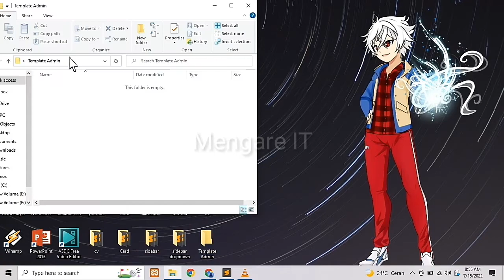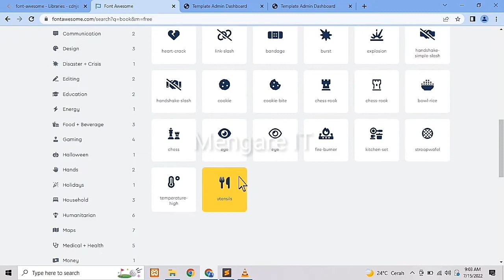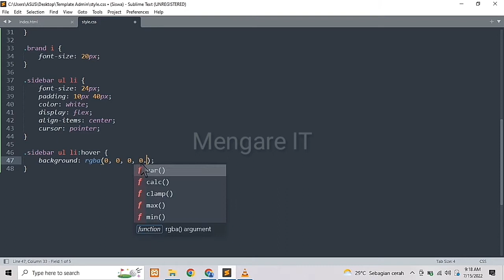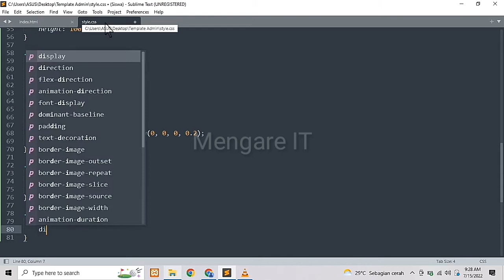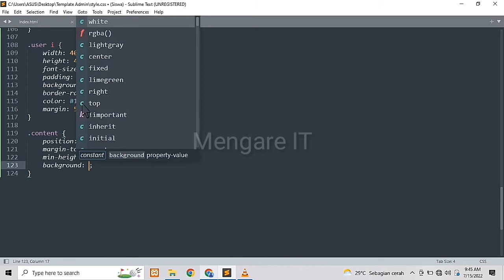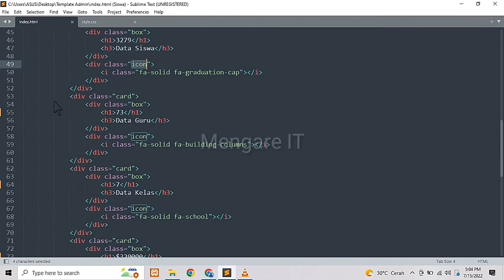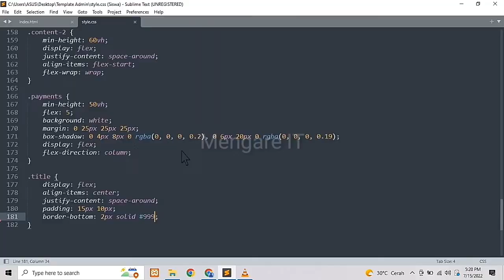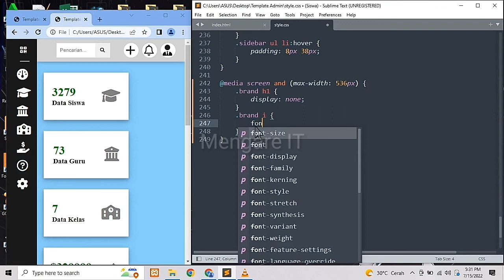Responsive Admin Dashboard HTML dan CSS Lengkap - HTML CSS ONLY - Mudah Untuk Pemula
Pada Video kali ini mengare it membuat tutorial tentang responsive admin dashboard dengan html dan css, video ini hanya membahas admin page yang dibuat dengan html dan css, halaman dashboard saja, untuk lebih jelasnya silahkan lihat video.